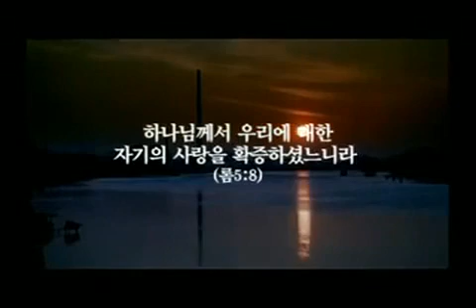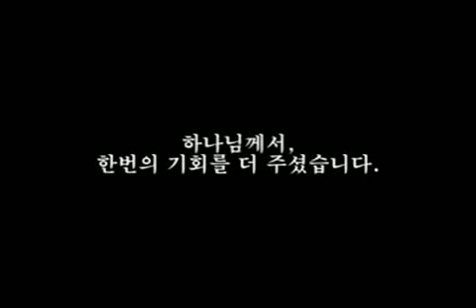Ready to get saved, 하나님 아버지의 마음 동영상 wmv